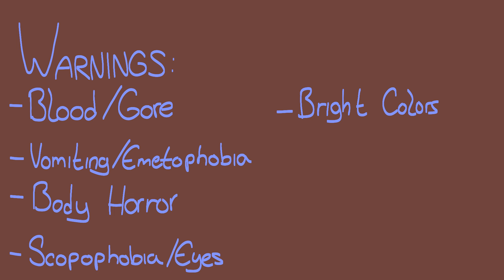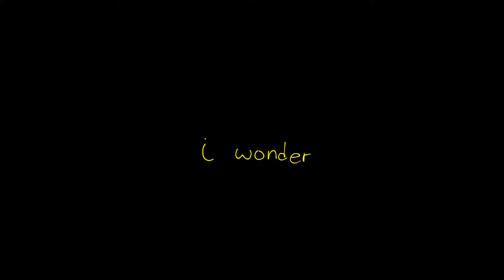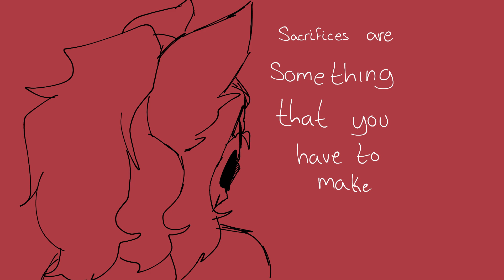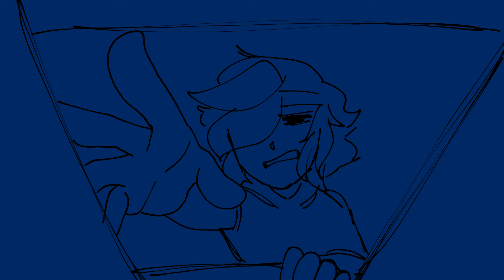COMFORT ZONE (ANIMATIC) - Life Series //Martyn// | Flipaclip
":3

I felt a little silly :3

HAHAHAHA VOCALOID MUSIC GOES CRAZY SOMETIMES AGGHHHHH

Characters (in order)
- Inthelittlewood "Martyn"
- Watcher(s)
- Grian
- Goodtimeswithscar
- Renthedog
- SolidarityGaming "Jimmy"
- BigBst4tz "Bigb"
- PearlescentMoon "Pearl"
- Smajor1995/Dangthatsalongname "Scott"
- ImpulseSV
- ZombieCleo

A LONG LIST I KNOW

Martyn's pov is so interesting, I know I'm a grian fanatic but oh my god this shit is AGHHHHH

I need to psychologically analyze him neow